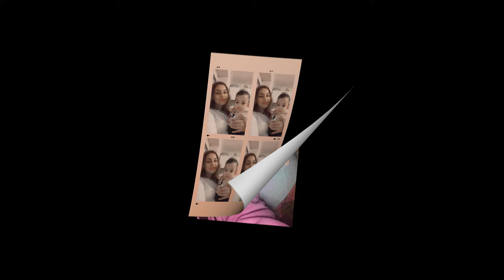Mario@Grezgen - Na želanie pre Jasminku❤️❤️❤️ 🎶 COVER